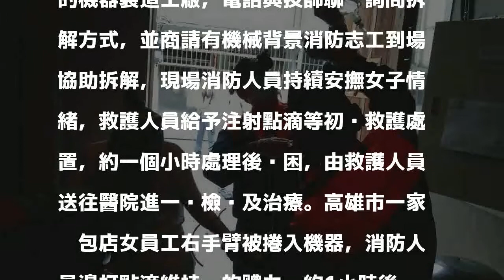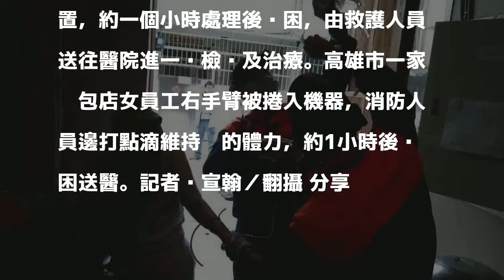麵包店女員工手臂被機器夾住 拆除機器脫困送醫